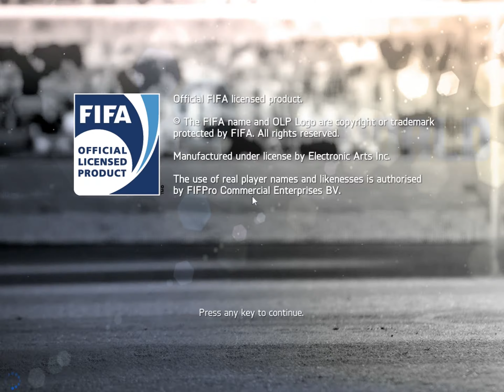FIFA World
Bemutató az új ingyenes FIFA-ról, a FIFA World-röl, ami az ingyenes online játékot teszi lehetővé a FIFA rajongók számára.